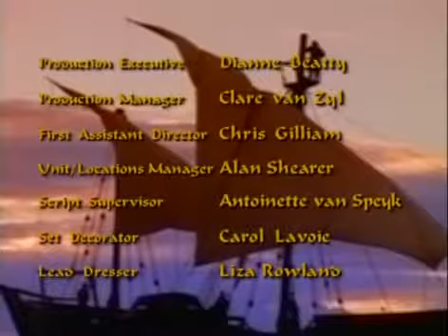Sindbads Abenteuer S01E09 Der wilde Sultan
Handlung: Sindbad erhält einen heiklen Auftrag: Er soll einen wertvollen Obelisken von Basra nach Bagdad bringen. Auch Sindbads Erzfeindin Rumina ist hinter dem Obelisken her. Sie verwandelt.

Handlung: Auf einer unbekannten Insel trifft Sindbad auf den Sultan von Basra. Der berichtet ihm von einem riesigen Zyklopen, der die Insel terrorisiert. Sindbad und seine Gefährten nehmen.